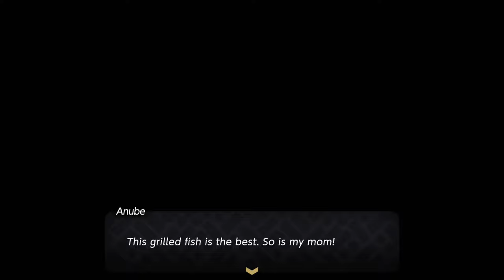The Legend of Zelda: Echoes of Wisdom - The Jabul Waters Rift - Nintendo Switch gameplay part 3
Playthrough of The Legend of Zelda: Echoes of Wisdom on the Nintendo Switch!

｢Timestamps｣
00:00:00 🏜️ Exploring Gerudo Desert
00:19:17 👣 Heading to Jabul Waters
00:28:23 🏖️ Jabul Waters
01:15:43 🪸 River Zora Village
01:28:40 🐚 Sea Zora Village
01:32:43 🐟 Lord Jabu-Jabu's Den / The Jabul Waters Rift
01:53:35 🎵 Dradd & Kushara's terrible performance
01:57:26 📔 Chaos at River Zora Village
02:03:11 🕳️ Stilled Upper Zora River
02:10:26 🛟️ Dradd is rescued
02:17:06 📔 Rampage at Zora Cave